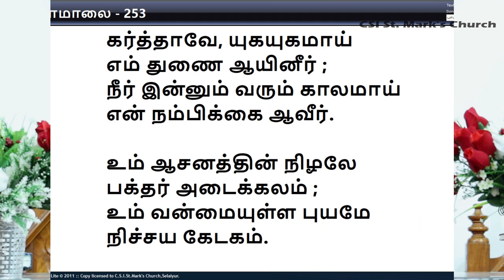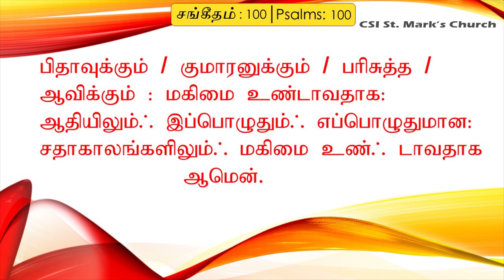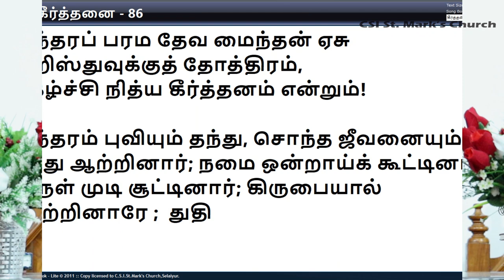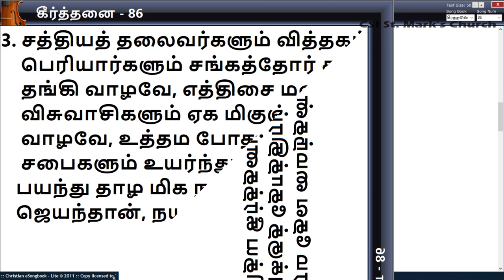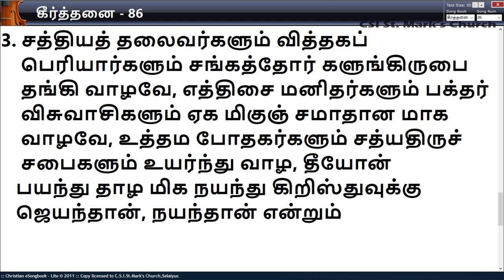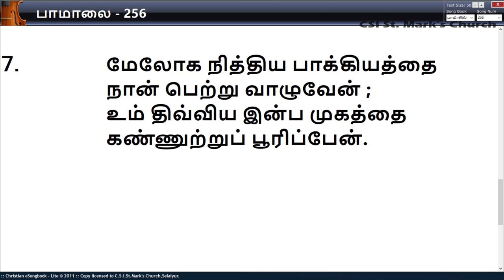CSI. St. Mark's Church - Sunday Service - 23 August 2020 by Revd. G. Francis Gnanasundaramani